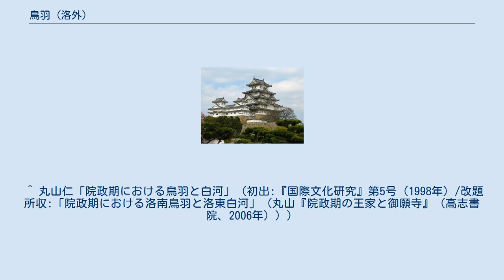鳥羽 (洛外)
鳥羽（とば）とは、かつて京都洛外、山城国紀伊郡に属していた鳥羽郷（とばごう）・鳥羽荘（とばのしょう）などと呼ばれた地域を指す名称。
現在では京都市でも南区に属する上鳥羽・伏見区に属する下鳥羽に分割されている。
 鴨川と桂川の合流地点の低湿地にあり、当時は鴨川が鳥羽の東側を流れ、また南は巨椋池に接したとされる。
『和名類聚抄』では、「止波/度波」という訓を入れている。
平安遷都以後、朱雀大路を羅城門から真南に延長した鳥羽作道が作られ、その道は鳥羽で淀川水系と接した。
このため、鳥羽の河岸には鳥羽津が築かれた。
貞観14年（872年）に作成された「貞観寺田地目録帳（『貞観寺根本目録』の一部）」（仁和寺所蔵重要文化財）に「鳥羽」の地名が登場する。
また、平安京内の神泉苑の水は鳥羽からひかれたものであったとされている。
平安時代前期には賀陽親王や藤原時平が鳥羽に別業（別荘）を造営した。
 応徳3年（1086年）、白河上皇は藤原季綱から献上された巨椋池の畔の別業に拡張・改造を加えて離宮・鳥羽殿（城南宮）を造営した。
3棟からなる御所と巨椋池を望む庭園、御堂を取り合わせた大規模なものであったが、白河上皇の生存中には完成出来ず、ここを継承した孫の鳥羽上皇の時代に完成した。
鳥羽殿は南北朝の内乱で荒廃するまで歴代の治天の君の拠点として政治的な意味も持った。
安楽寿院はその名残である。
また、鳥羽に建立された御願寺はいずれも治天の君であった白河・鳥羽の両上皇（後に法皇）のものしか存在しない治天の君のための空間であり、両天皇在位中も含めて在位の天皇や女院の御願寺が建立された皇室の政治・宗教空間であった白河との違う特徴を有していた。
 鎌倉時代に入ると、鳥羽院は代々院御厨別当・関東申次を務めた西園寺家が周辺の土地とともに知行して治天の君の院政に対して経済的な貢献を行うとともに、その政治力を支える基盤となった。
西園寺家の鳥羽の荘園は鳥羽荘と称されて、『管見記』によれば応仁の乱最中の文明年間にも西園寺家の支配が確認でき、室町幕府官僚の大舘尚氏による『大舘常興日記』には大永5年（1527年）に行われていた西園寺家の鳥羽荘と久我家の久我荘の境相論についての覚書が残されているなど、戦国時代まで同家の所領であった。
また、鳥羽は地方から淀川を経由して京都に物資を運ぶ拠点であり、室町時代には問丸や車借の活躍が見られ（『庭訓往来』など）、江戸幕府の京都代官の史料にも活動の様子が見られる。
 室町時代後期の文明年間に入ると、鳥羽の北側を「上鳥羽」（『東寺百合文書』所収「右馬寮田地売券」）、南側を「下鳥羽」（『実遠公記』）と呼ぶ例が現れる。
江戸時代には完全に別個の村である「上鳥羽村」「下鳥羽村」として文書に登場する。
戊辰戦争の緒戦である鳥羽・伏見の戦いの舞台にもなった。
明治22年（1889年）の町村制導入以後は、それぞれ京都府の上鳥羽村・下鳥羽村として別個の歩みを遂げ、大正7年（1918年）には上鳥羽村の一部が京都市下京区（当時）に編入され、昭和6年（1931年）に上鳥羽村の残部は下京区に、下鳥羽村は伏見市などとともに新設の伏見区に編入される事になる。
なお、昭和30年（1955年）には旧上鳥羽村を含む下京区南部が分離して南区が成立している。
 ^ 丸山仁「院政期における鳥羽と白河」（初出:『国際文化研究』第5号（1998年）/改題所収:「院政期における洛南鳥羽と洛東白河」（丸山『院政期の王家と御願寺』（高志書院、2006年）））